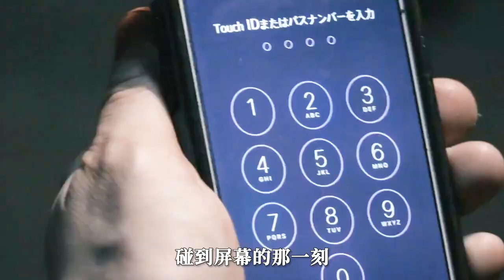做雕塑的粘土活了，不仅吸血还吃人《吸血粘土》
简介：疯狂艺术家的死灵附着于雕塑泥土上引发的一系列血案. 后来有人挖到这一堆传说粘土，去做了一个雕塑 女主的血可以被雕塑吸收 终于有一天他被雕塑吞没，合二为一，变成人的模样在去害别的人。